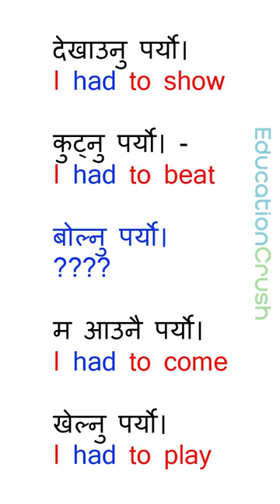speaking english practice for beginners